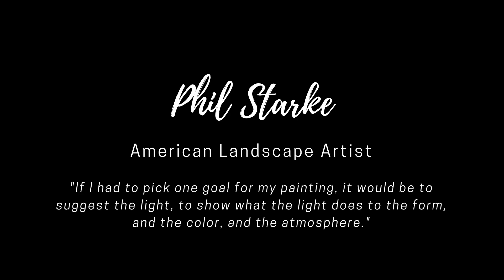Phil Starke Biography Video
A short video about me and my thoughts as an artist.
Sign up for my free newsletter and get more artist tips

If you're looking for weekly tutoring, you might like to check out Easel Insight Membership.  I'm the creator and founder of this artist membership website that offers tutoring as well as a supportive community for feedback and encouragement.